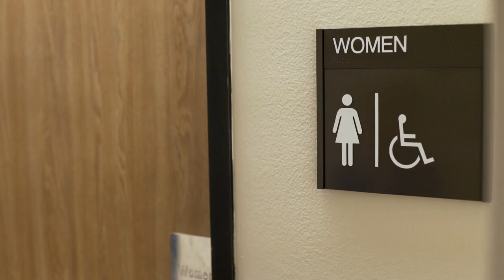Why Eugenie And Beatrice's Behavior At Queen Elizabeth's Funeral Still Has People Talking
What did Princess Beatrice and Princess Eugenie do during the funeral of Queen Elizabeth II that is still a point of confusion for the people that noticed? Here's why the chatter about the moment continues.